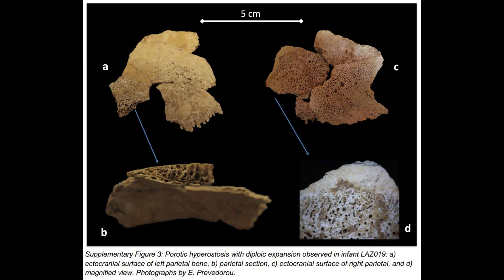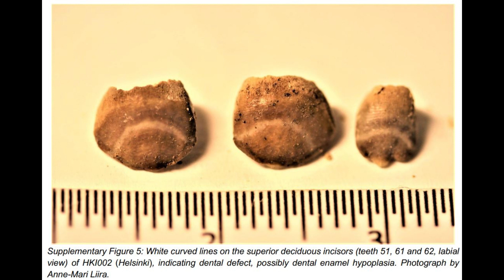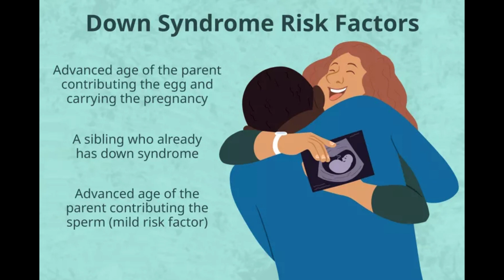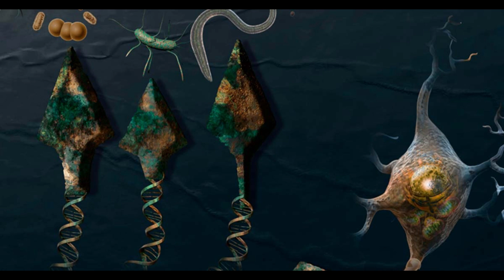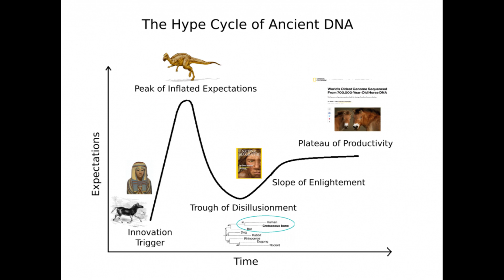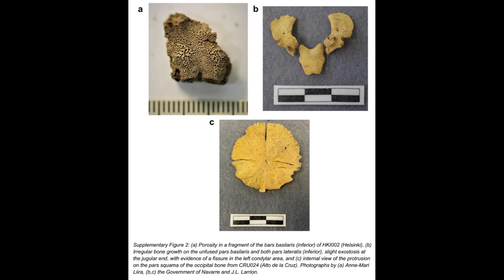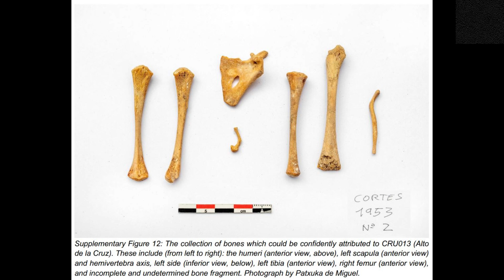The examination of ancient DNA provides evidence of Down Syndrome in ancient human civilizations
Source Rohrlach, A.B., Rivollat, M., de-Miguel-Ibáñez, P. et al. Cases of trisomy 21 and trisomy 18 among historic and prehistoric individuals discovered from ancient DNA. Nat Commun 15, 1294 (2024)